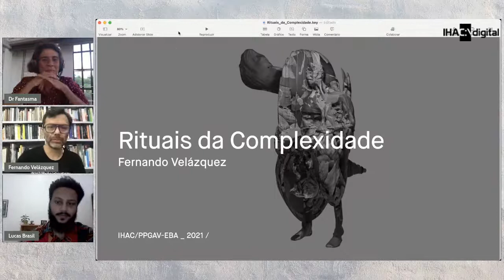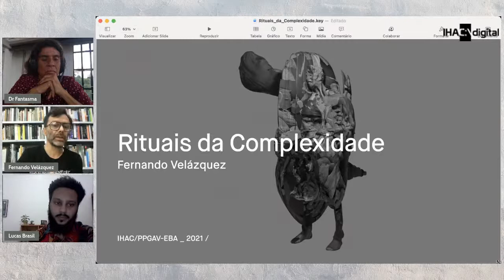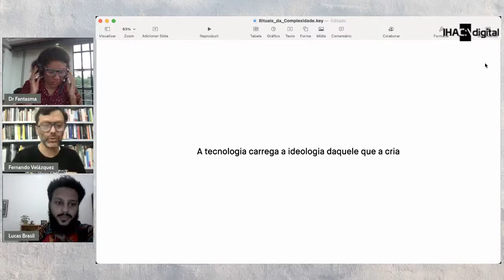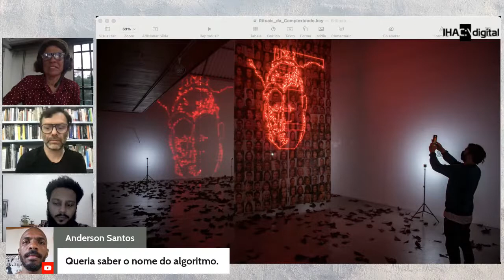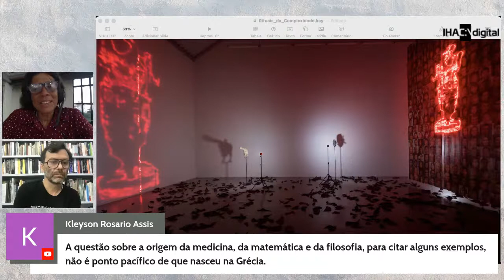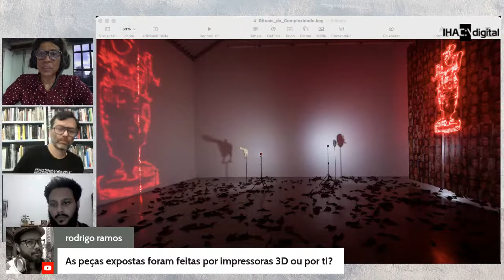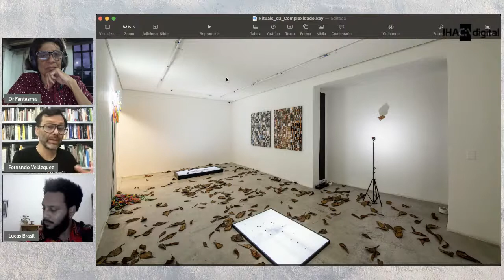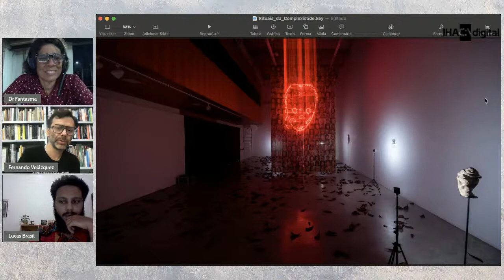Rituais da complexidade - conversa com Fernando Velázquez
Rituais da complexidade
Partindo da ideia de que a tecnologia carrega as ideologias de quem a cria, serão apresentados uma série de trabalhos desenvolvidos para a exposição homônima focada no viés decolonial da inteligência artificial.

A atividade está sendo organizada pelo Balaio Fantasma - IHAC/ PPGAV-EBA.

Sobre o convidado
Fernando Velázquez é artista, curador e educador. Suas obras incluem vídeos, instalações e objetos interativos, performances audiovisuais e imagens geradas com recursos algorítmicos. Mestre em Moda, Arte e Cultura pelo Senac-SP, pós graduado em Vídeo e Tecnologias On e Off-line pelo Mecad de Barcelona, participa de exposições no Brasil e no exterior com destaque para a Emoção Art.ficial Bienal de Arte e Tecnologia (Brasil, 2012), Bienal do Mercosul (2009), Mapping Festival (Suiça, 2011), WRO Biennale (Polônia 2011) e o Pocket Film Festival no Centro Pompidou (Paris, 2007). Recebeu, dentre outros, o Prêmio Sergio Motta de Arte e Tecnologia (Brasil, 2009), Mídias Locativas Arte.Mov (Brasil, 2008) e o Vida Artificial (Espanha, 2008). É professor da pós em Gestão Cultural do Itaú Cultural/Singularidades.

IHAC:\digital, uma plataforma colaborativa do IHAC-UFBA.